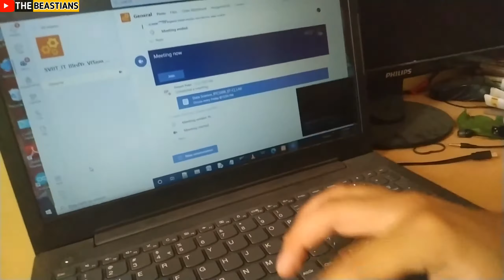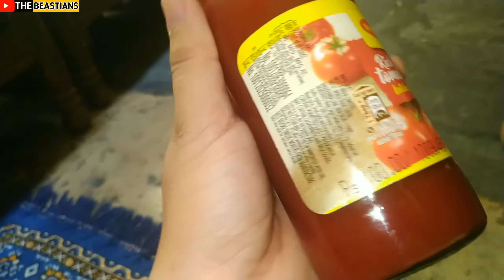HOME GARDENING TOUR & IDEAS BY NANI 😍- TOMATO, PUMPKINS, GREEN CHILLI, BRINJAL **SANDWICH TWIST** !!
Video Description : This Video Is all about Vlog258.